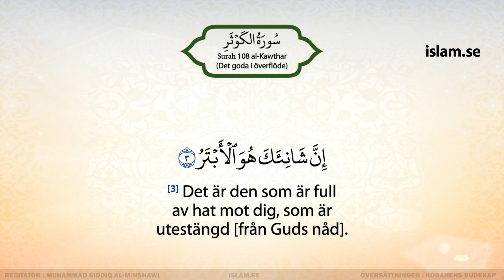Koranen på svenska | Surah 108 | al Kawthar | Det goda i överflöd koranenpåsvenska ver2